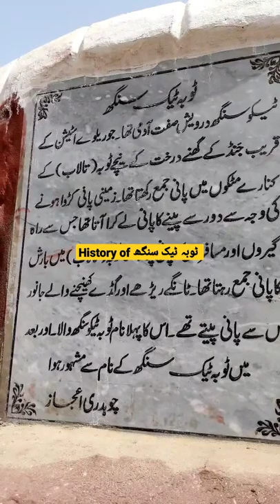History of Toba Tek Singh l Tobateksingh Vlog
Guys I visited toba tek singh city this week, it was a great experience for me. I'm sharing the history of Toba tek singh with you people here. This is an historical city of central punjab and has a great story.
I hope you people enjoyed it.